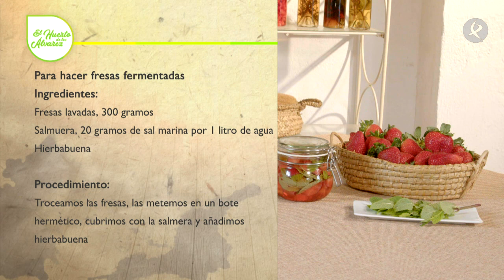Aprende a hacer fresas fermentadas | El huerto de los Álvarez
Igual que fermentamos las aceitunas, o la col en el chucrut... las fresas en salmuera son un alimento delicioso. El beneficio de comerlas así son los lactofermentos que se producen al introducir los alimentos en salmuera. Se vuelven más tiernas y tienen un puntito picante estupendo. Además, hacerlas es muy sencillo. ¿Te animas a probar?